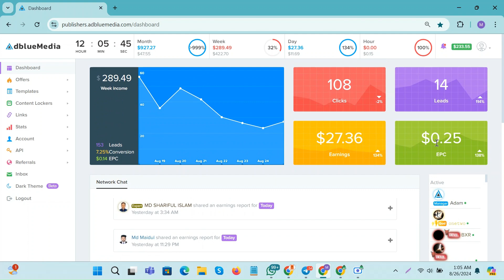AdBluemedia Paid Marketing || CPA Paid Marketing || Per Day 50$ Earnings || Make Money Online Bd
Contract Information
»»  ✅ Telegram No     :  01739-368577